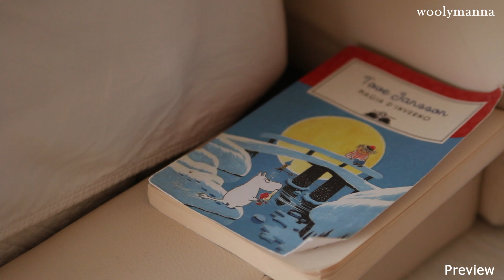Seasonal nutrition | Winter meals | Comfort food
I'm very close to the idea of seasonal nutrition,so  I've put together some seasonal favorites dishes of my family.
Hi I'm Anna and this is a diary of my life with my 3 kids in Italy.
My Etsy Shop
Time code:
00:48 Pasta Mac and Cheese with Pumpkin
02:10 Fennel and salmon salad
03:50 Pork ribs with beans
05:03 Risotto with broccoli
05:35 Stewed carrots
06:50 Minced meat sauce
07:28 Mashed potatoes
08:07 Meat Patties
10:20 Vanilla Cake with a chocolate star